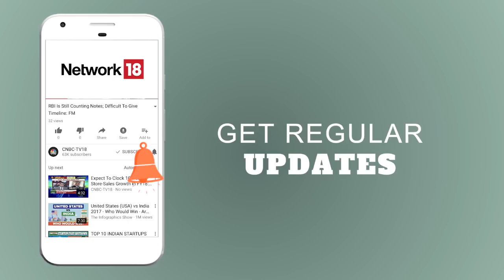Bhushan Steel MD Neeraj Singhal Excusive Interview | CNBC TV18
CNBC-TV18's Nigel D'Souza caught up with Neeraj Singhal, MD of Bhushan Steel to discuss the minute details on the original debt taken, the ordinance and why did the asset turn into a distressed one.